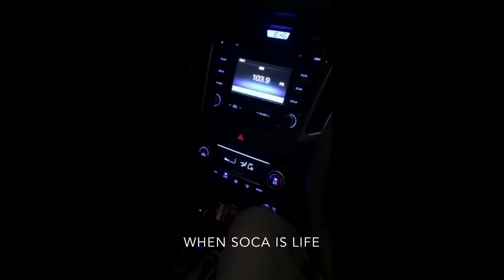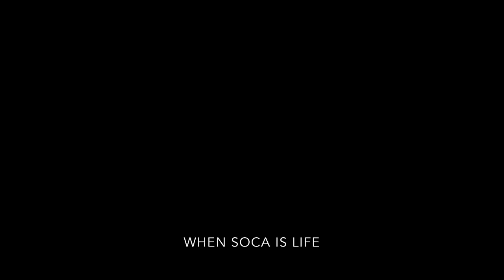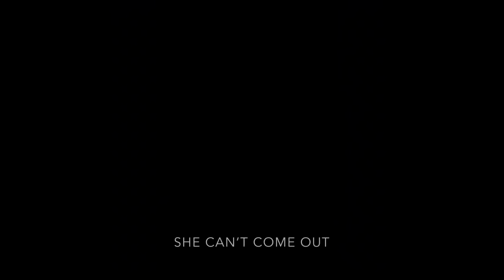PRINCE PINE COMPILATION NOV-DEC 2017